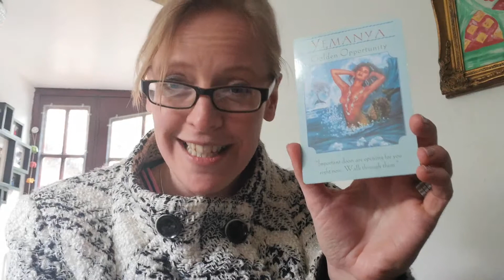Card of the day Friday 12 April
Friday 12 April and the weekend.

This... 🎉💕👌😍

Jaelithe
Xxx